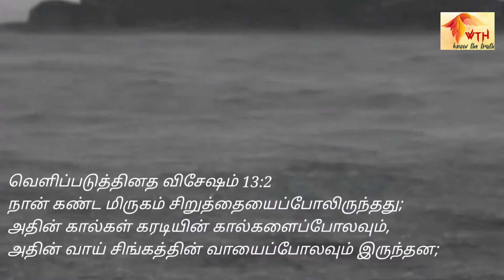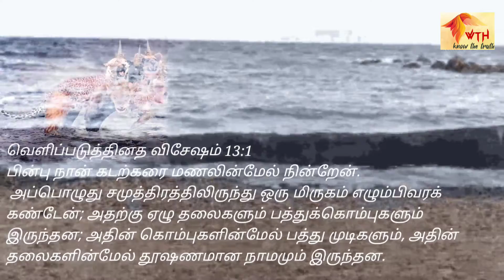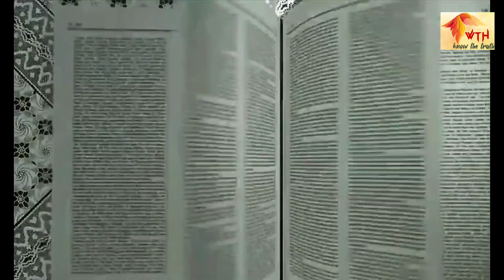மிருகத்தின் எழுச்சி.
Rise of the Beast.

This beast arises from the sand of the sea. This Beast will raise to super power with the advent of antichrist taking charge as the leader of the world.
How it will happen?

எங்கள் யூடூப் சானல் way to Kingdom of Heaven. கீழே உள்ளே  இணைப்பை கிழிக் செய்யவும்.

மற்றும் "john146" என்று யூடுபில் தேடினாலும் கிடைக்கும்.
எங்கள் மற்ற தலைப்புக்களை தமிழிலும் ஆங்கிலத்திலும் காணுங்கள்.

தேவனாகிய கர்த்தர் இயேசு கிறிஸ்துவைப் பற்றி அறிந்துகொள்ளுங்கள், உங்கள் ஆத்துமாவைக் காப்பாற்றிகொள்ளுங்கள். மனந்திரும்புங்கள். தேவனுடைய ராஜ்யம் விரைவில் வரப்போகிறது.

அதுமுதல் இயேசு: மனந்திரும்புங்கள், பரலோகராஜ்யம் சமீபித்திருக்கிறது என்று பிரசங்கிக்கத் தொடங்கினார்.

அல்லேலூயா. ஆமேன்.